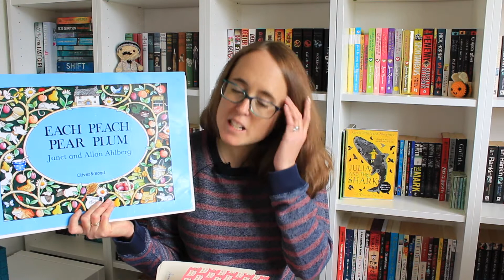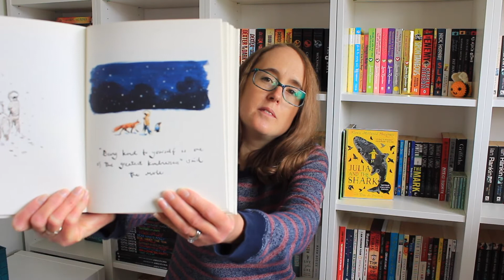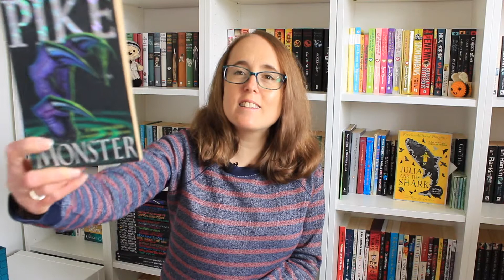Picture This Book Tag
This tag is to celebrate the Picture This Readathon, picturethis2022 is hosted by Jack @spreadbookjoy and @Shellyish and is celebrating picture books throughout the month of April.
Harry also made an extended appearance in this one!
I tag anyone watching who would like to do this tag!

🖼The Prompts:
🕰1) Love You Forever written by Robert Munsch and illustrated by Shelia McGraw. Name a book you imagine you’ll love forever.
😡2) Alexander and the Terrible, Horrible, Very Bad, No Good Day written by Judith Viorst and illustrated by Ray Cruz. Which books or comforting things do you turn to when you are having a bad day?
🐛3) The Very Hungry Caterpillar by Eric Carle. Which book/series/character sparked your hunger for reading?
🤔4) Green Eggs and Ham by Dr Seuss. What’s the most unusual book you’ve ever read?
🌎5) Where the Wild Things Are by Maurice Sendak. What is your favourite book featuring the natural world?
🌑6) Goodnight Moon by Margaret Wise Brown and illustrated . Do you read at bedtime? Do you read to someone else at bedtime? Did anyone ever read to you at bedtime?
❤7) Guess How Much I Love You by Sam McBratney and illustrated by Anita Jarem. Who had the biggest influence on you as a reader?
🌳8) The Giving Tree by Shel Silverstein - Which book or set of books would give to an emerging reader? Or Which book have you given as a gift more than once?